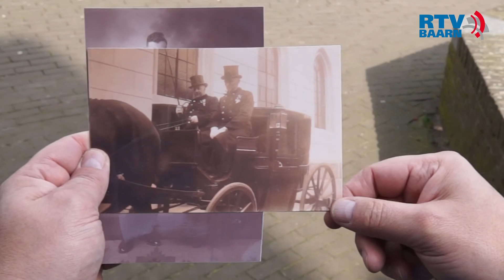Wie wat waar 27 Koetsiers op de Brink in Baarn 14 mei 2016